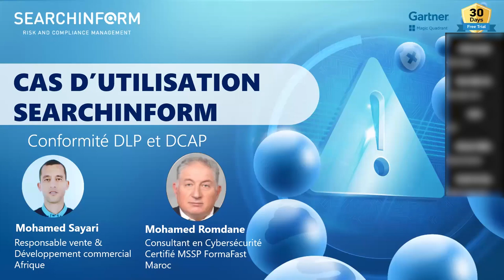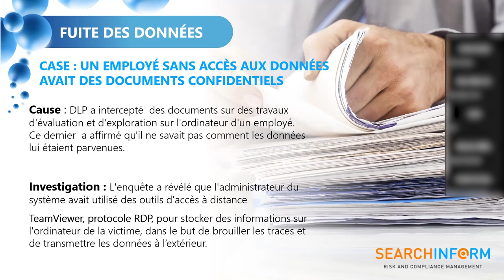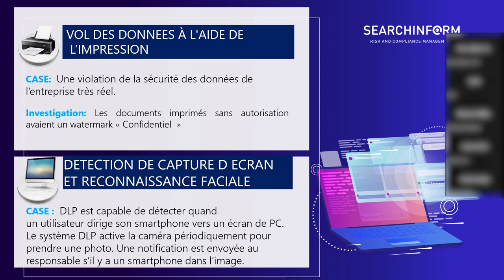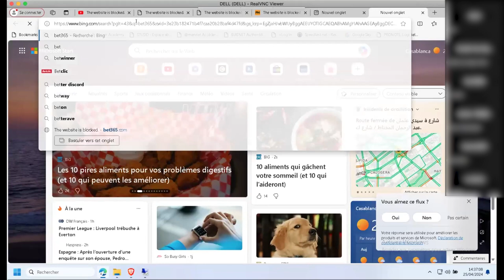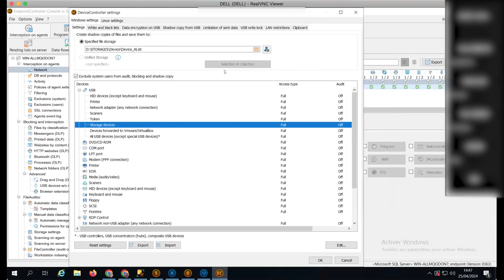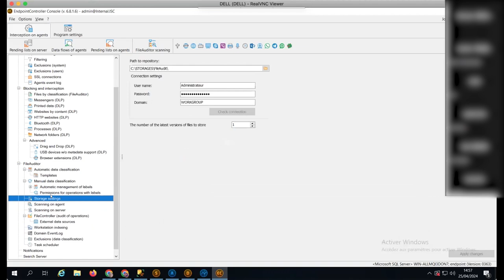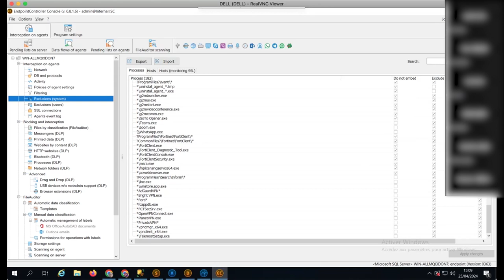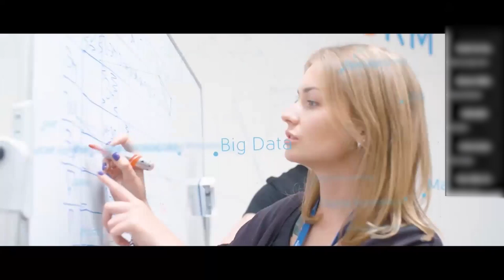Conformité et Cas d'utilisation de DLP et DCAP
SearchInform  à organisé un webinaire en collaboration avec notre partenaire basé au Maroc, la société Formafast consulting, et  à la présence de son PDG Mohamed Romdane, consultant en cybersécurité et Analyste certifié MSSP SearchInform.
SearchInform   à  été représenté par son responsable vente  et développement commercial en Afrique Mohamed Salah Sayari
Le webinaire est planifié pour le 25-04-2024 a 13h GMT+1 via ZOOM

Thème du webinaire : Conformité et Cas d'utilisation de DLP et DCAP

Le sujet du webinaire portait sur les services managés et  les cas d'utulisations de DLP et DLP pour les entreprises et les gouvernements  , avec  une démonstration technique sur les cas d'utilisation des modules  DLP et ses avantages de classification , de prévention et de conformité par rapport  à la réglementation

Pour plus de détails:
Formafast Consulting: Mohamed Romdane
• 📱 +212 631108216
SearchInform: Mohamed salah Sayari
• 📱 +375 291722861